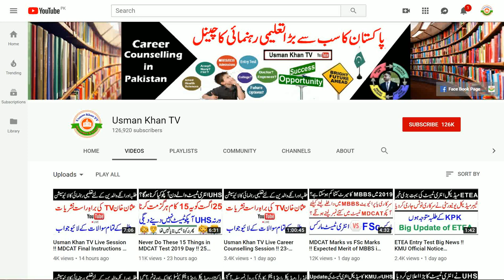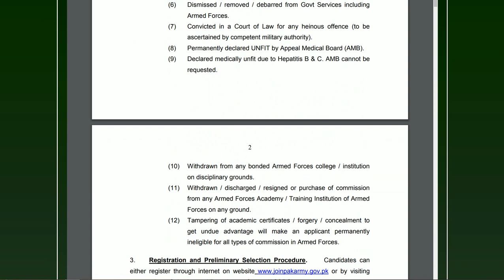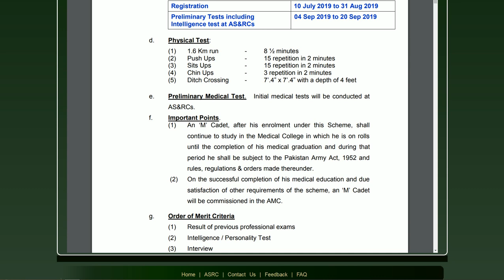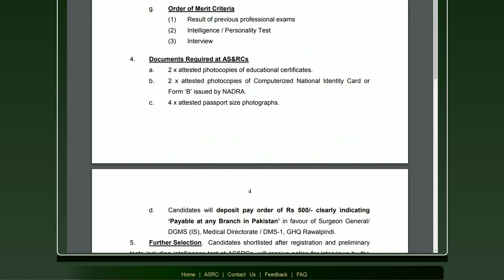Join Pak Army as Captain Doctor Through M Cadet Scheme !! Registration Open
In This Video I will tell you about M Cadet Scheme for Those Students who want to Become Captain Doctor